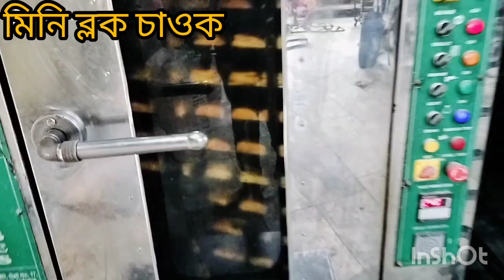মোৰ __মিনি __ব্লক __চাওক